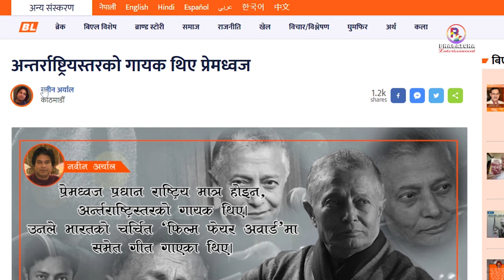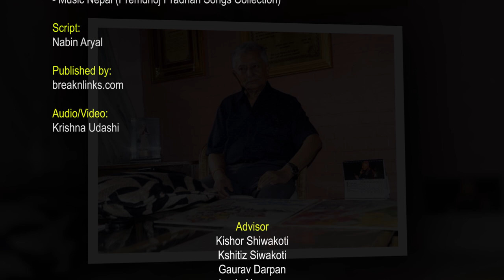भारतमा 'भ्वाइस अफ नेपाल' नामले प्रख्यात– प्रेमध्वज प्रधान | Biiography of Prem Dhoj Pradhan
प्रेमध्वज प्रधान नेपाली संगीत क्षेत्रका इतिहास हुन् । उनले नेपाली संगीत क्षेत्रमा निरन्तर सात दशकसम्म काम गरे । यो अवधीमा प्रेमध्वज प्रधानले सयौँ अमर गीतहरू गाएका छन् । प्रेमध्वज प्रधान यिनै अमर गीत संगीत मार्फत करोडौँ स्रोताको ढुकढुकीमा बस्न सफल भएका छन् । उनको स्वरको गुणस्तरका कारण उनी ‘गोल्डेन भ्वाइस’ उपनामले पनि चीरपरिचत छन् । यो भिडियोमा हामीले उनै संगीतका महान हस्ती प्रेमध्वज प्रधानको जीवन कथा प्रस्तुत गरेका छौँ ।

Prem Dhoj Pradhan is the history of Nepali music. He worked in the field of Nepali music continuously for seven decades. During this period, Prem Dhoj Pradhan has sung hundreds of immortal songs. Prem Dhoj Pradhan has succeeded in winning the hearts of millions of listeners through these immortal songs and music. He is also known by the nickname 'Golden Voice' because of the quality of his voice. In this video, we have presented the life story of the great music personality Prem Dhoj Pradhan.

Video  Clip Credit:
- The Voice of Nepal (Prem Dhoj Pradhan "Ghumti Ma")
- Nepalflix (Namana Laaj Yestari | Prem Dhoj Pradhan)
- HKNepal.com - [2nd Channel] (Prem Dhoj Pradhan | Hong Kong)
- AP1 HD (PREM DHOJ PRADHAN)
- Music Nepal (Premdhoj Pradhan Songs Collection)

Script:
Nabin Aryal

Audio/Video:
Krishna Udashi

Advisor
Kishor Shiwakoti
Kshitiz Siwakoti
Gaurav Darpan
Leela Neupane
Bishnu Dhital